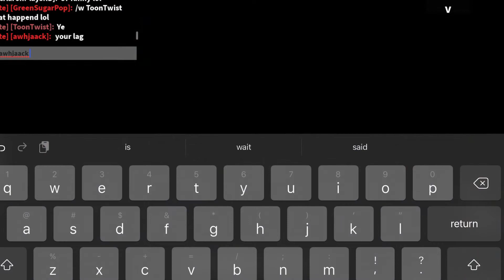MM2 items that Might Become VALUABLE SOON...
today i show i bunch of mm2 items that i think will become rare soon